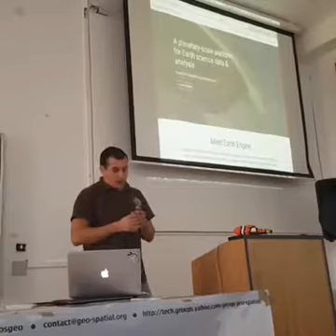Lightning talks - Andrei Cipu; Vasile Crăciunescu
Seminar "Soluții libere open source pentru prelucrarea și reprezentarea datelor geospațiale", 7-8 octombrie 2016 - București